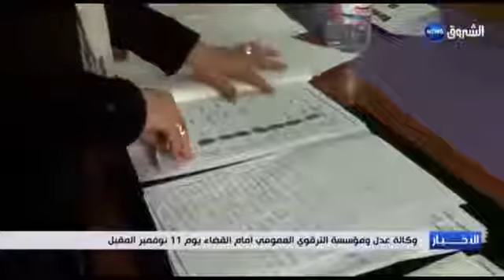وكالة عدل ومؤسسة الترقوي العمومي أمام القضاء يوم 11 نوفمبر المقبل